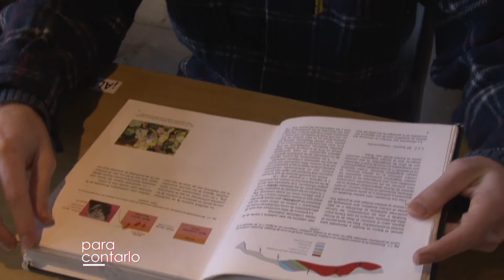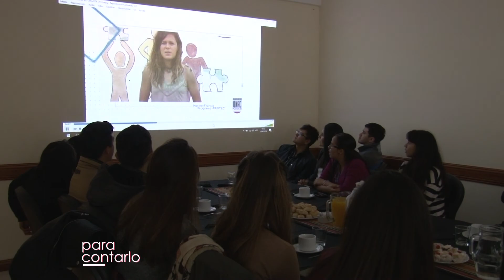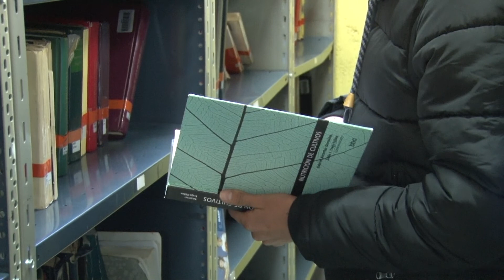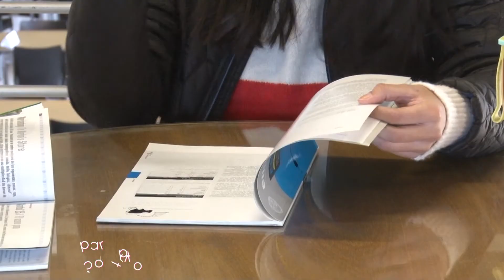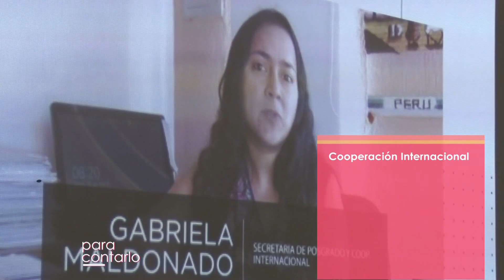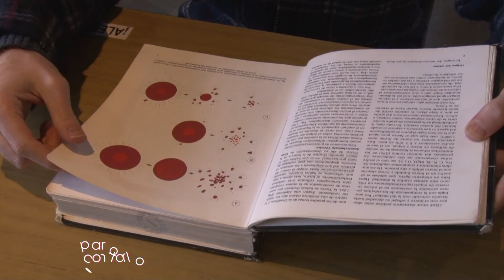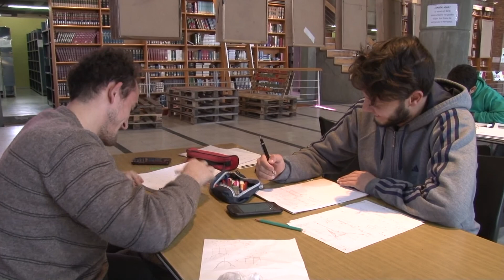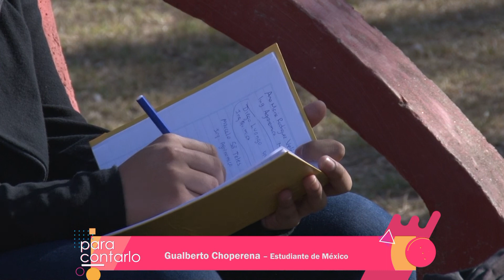PARA CONTARLO - PROGRAMA #16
Estudiantes Extranjeros. Las universidades tienen las condiciones suficientes para construir la internacionalización universitaria a partir de políticas de cooperación internacional y no de competencia.
Facebook.com/uniriotv
Twitter.com/uniriotv